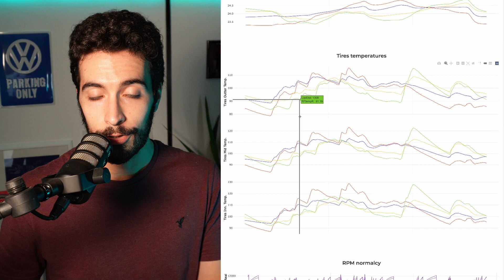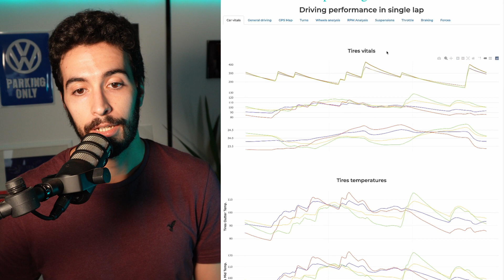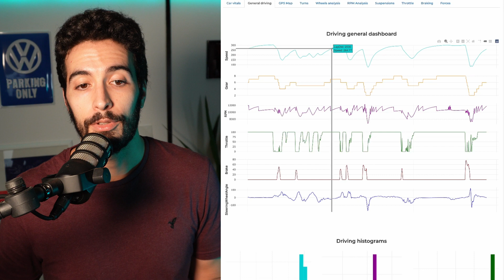Circuito de SUZUKA 🛠️ Setups para F1 en '23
El Gran Premio de Japón es muy especial y, por eso, es clave adaptar bien los coches 🚀

📃 GUION:

0:00 Intro
2:17 Aerodinámica
4:12 Frenos
6:26 Suspensiones

📚 LIBROS:

¡Aprende cómo funciona la Fórmula 1 con conceptos de fútbol! 👇

¿Quieres saber más sobre telemetría y adquisición de datos sin perder tiempo? 👇